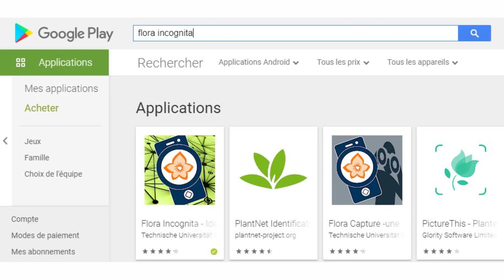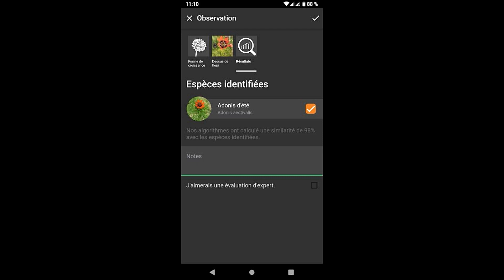🌳[Tuto] Comment identifier les plantes sauvages avec Flora Incognita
Dans cette vidéo, je vous présente l'application téléphone Flora Incognita qui permet d'identifier les plantes lorsque vous vous promenez.

MON MICRO CASQUE Corsair HS35
MA WEB CAM : LOGITECH
MON APPAREIL PHOTO Sony DSCH300
Trépied léger de 152 cm pour appareil photo